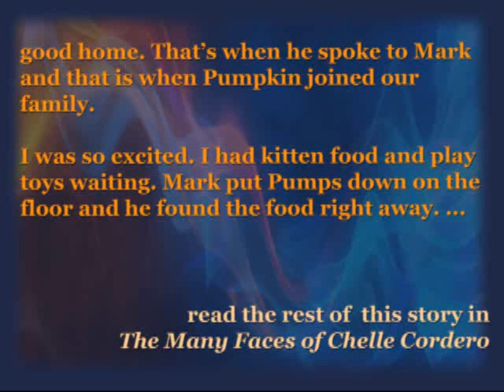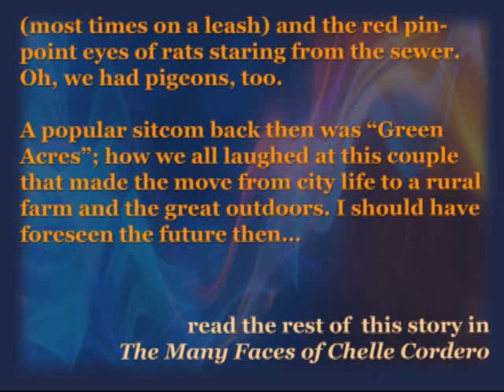The Many Faces of Chelle Cordero Short Story Collection, Volume 1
Chelle Cordero's first short story collection gives the reader a glimpse into her writer's mind, with humor, poignancy, love, suspense, and more with these nine short stories.